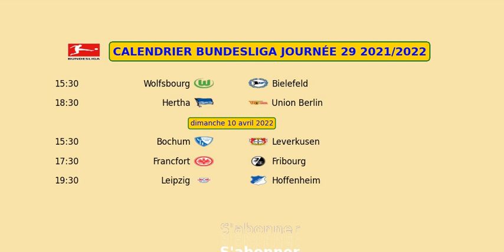CALENDRIER BUNDESLIGA JOURNÉE 29 2021-2022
CALENDRIER BUNDESLIGA 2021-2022, matchs de la JOURNÉE 29 du championnat allemand de football.